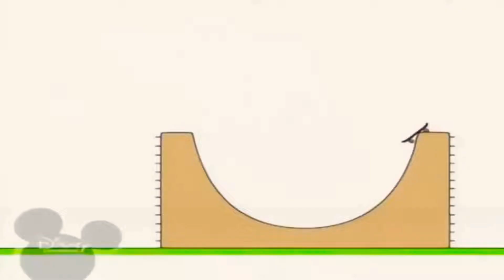3 травня 2021 р.